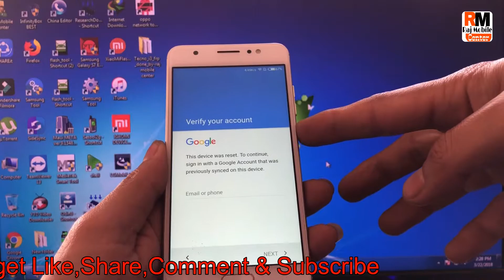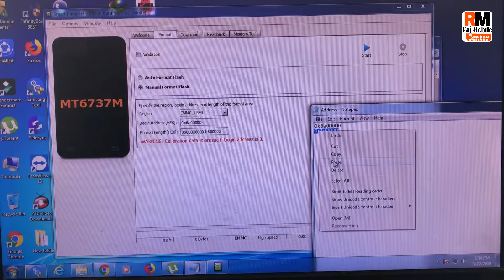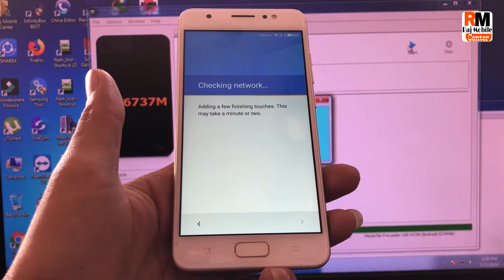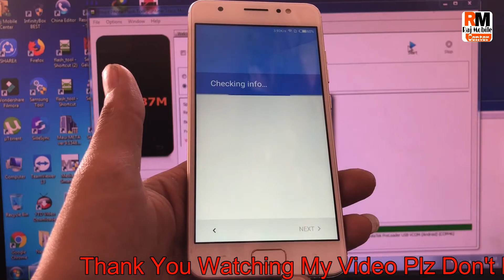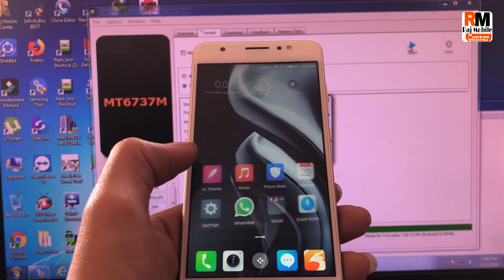Tecno i3 Google Account Bypass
Tecno i3 Google account lock remove
how to unlock tecno i3 frp lock
how to remove google frp tecno mobile
How to remove bypass google account tecno i3